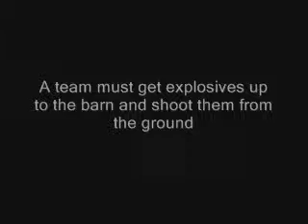Commando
An American Commando has to destroy a barn being used as a radio recieving tower. the system is so big, he will have to blow the whole thing up - i waasn't able to make a big explosion, but just pretend that the explosives blow up all of the inside, and the barn dosn't fall down. RATE AND COMMENT!